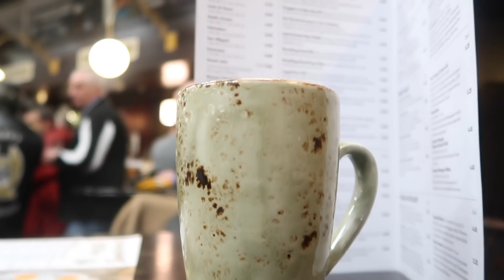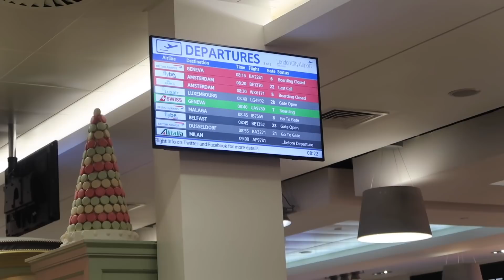VLOGTOBER #3 | LONDON VLOG | CHANNEL MUM x BENEFIT & NEXT BLOGGER EVENTS